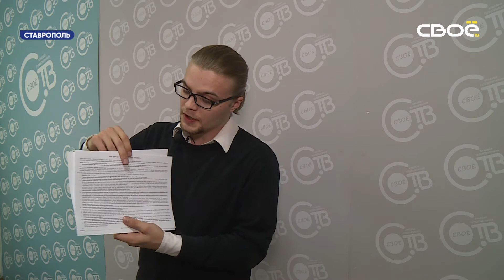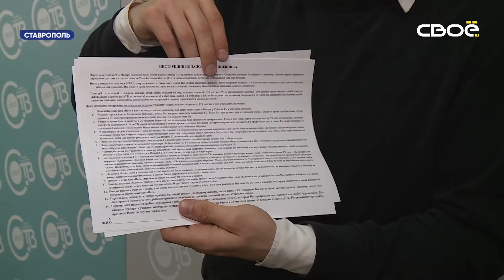В ставропольской больнице посоветовали вести учет своих головных болей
Пациентам индивидуально помогают справиться с мигренями и другими заболеваниями после ознакомления с дневником болезни.

Внешние факторы порой негативно влияют на наше самочувствие. От погоды, от шума, от света - от всего у человека может болеть голова. На единичные случаи, наверное, можно не обращать внимания — достаточно просто принять таблетку. Но его если голова болит часто, лучше обратиться к специалисту.

Существует более 300 видов головной боли, которая может возникнуть по разным причинам — от воздействия света до осложнений, вызванных другой болезни. Врач-цефальголог Анна Стамо поведала, что существует дневник головной боли, который пациент должен заполнять несколько недель. С его помощью врач сможет определить, что именно негативно влияет на самочувствие человека.

- За три месяца, когда пациент ведёт дневник, мы выявляем закономерность. То есть, глядя на то, что происходит с человеком, мы понимаем как и чем ему нужно помочь в нашем специальным кабинете, - рассказала корреспонденту «Своё ТВ» Анна Стамо.

Такой учет помогает врачу разобраться с диагнозом и соответствующим лечением, а так же позволяет и самому больному не допускать приступов головной боли.